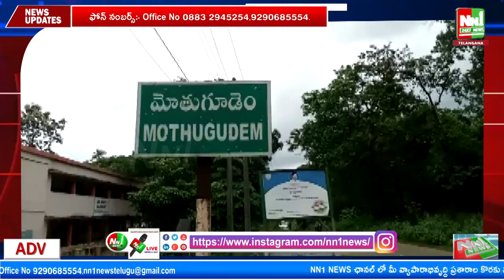మోతుగూడెంలో మహీంద్ర XUV కారులో 25 కేజిల గంజాయి స్వాదీనం.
"nn1news live"
"nn1news luve"
"nn1news"
"nn1news live"

NN1 NEWS#
NN1 News#
nn1news live#
nn1news breaking news today#
nn1news Breaking#
nn1news Youtube on live#
nn1news Sucribe#